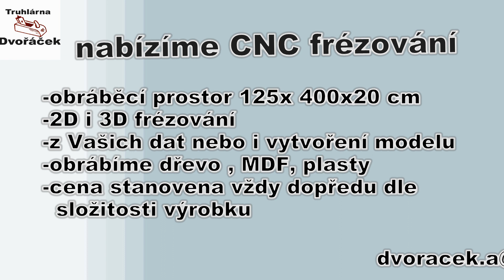cnc frézování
nabízíme cnc frézování a zakázkovou výrobu nábytku